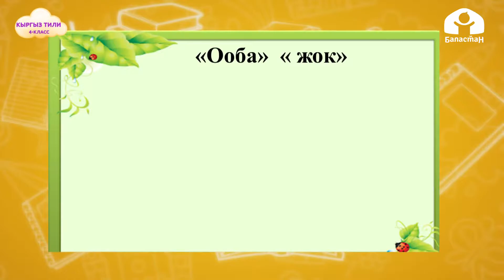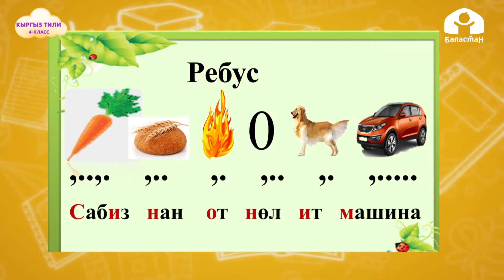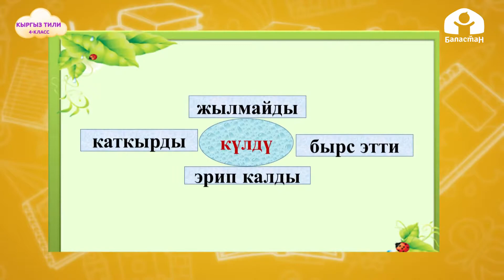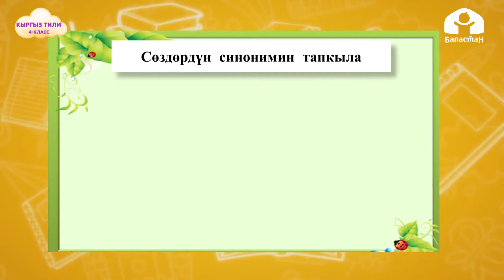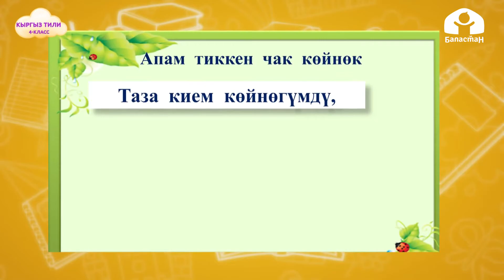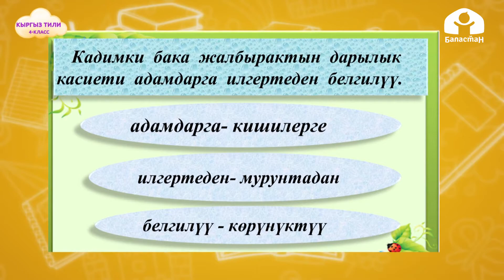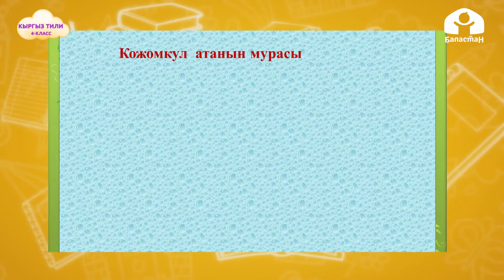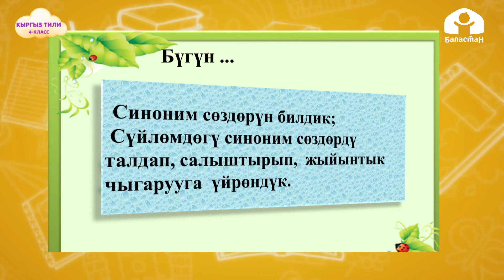4-класс | Кыргыз тили | Синонимдер